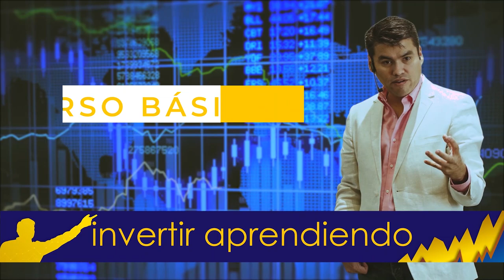Los 3 PEORES ERRORES en el TRADING y las Inversiones CUANDO COMIENZAS / TRADING DESDE CERO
▼ABRIR▼ ¿QUIERES TENER UN TRADING EXITOSO? Entonces NO Cometas estos 3 ERRORES!! - Invertir Aprendiendo